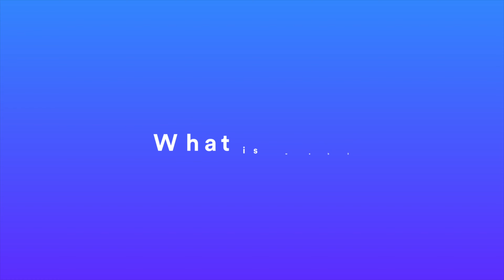Introduction to What Web3 is and How it Works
Read Full Article:
We delve into the exciting world of Web3 and explore its revolutionary impact on the internet. Join us as we demystify the concept of Web3 and explain its underlying technologies, such as blockchain, decentralized applications (dApps), and smart contracts. Discover how Web3 is transforming traditional online interactions, empowering users with increased privacy, security, and control over their data. Whether you're a tech enthusiast, developer, or simply curious about the future of the web, this video is a must-watch to grasp the fundamentals of Web3 and its potential to reshape our digital landscape. Let's dive into the fascinating realm of Web3 together!

ℹ️ About UltaHost
UltaHost is a Web Hosting provider and internet domain registrar, UltaHost Provides shared, reseller, virtual private server, and dedicated web hosting and provides hosting with MySQL, FTP, and PHP. UltaHost - is a leader in fast Hosting solutions for mission-critical sites & apps.

⏰Timestamps
0:00 Intro of the Tutorial
0:11 What web3 and how it works?
1:40 How to start using web3 applications?
2:12 In conclusion, Ultahost's integration of web3 technology